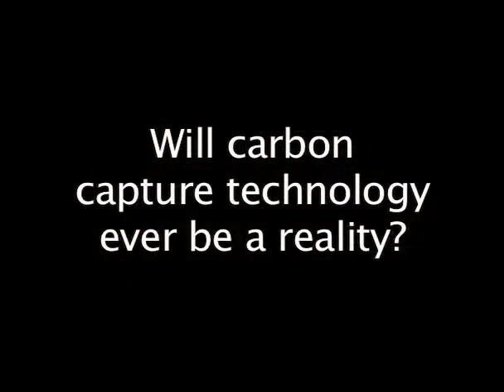The Virginia City Hybrid Energy Center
This video is about the coal station in Wise County.